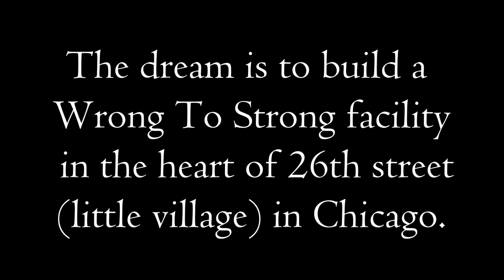GANG LIFE | LATIN ANGELS | CICERO GANGS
The Latin Angels are a suburban made street gang that came up in the one of the hardest suburbs in Chicago land Cicero, Illinois.  By the late 1980s, Cicero became flooded with different street gangs that mostly originated from the city of Chicago and this became apparent around the Parkholme homes in the Grant Works section of Cicero.  In the direct vicinity of the homes, tennis courts, the park and the pool the Latin Kings, Two Six and Two Two Boys street gangs were fighting for power over this section of the Grant Works.  In the midst of this gang conflict a small partying crew of low rider fanatics got together to hang out and called their crew the “Latin Angels.”

For four or five years the Latin Angels continued on as a party crew that avoided the normal gang violence and pressures to join a gang.  The Latin Angels could not help but to get along with the Two Two Boys in the neighborhood that showed the Angels respect.  Everything would get turned upside down and the Latin Angels existence as they knew it would permanently change on Tuesday July 20, 1993 on a hot afternoon out in front of the Parkholme Pool at 1820 West 51st Court (18th Street and 51st Court).

WE NEED:
Community Partners.
Facilities.
Program Funding.

LIVE this week​

MARRIED TO A SAVAGE

JCFITMONSTER180@GMAIL